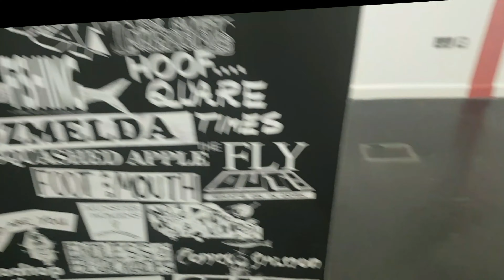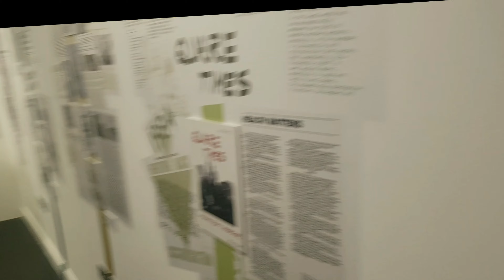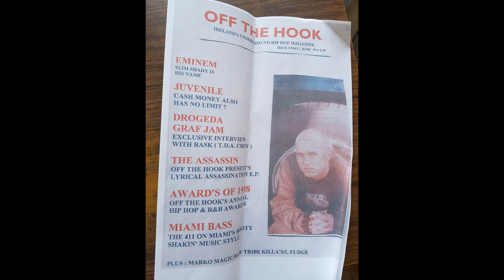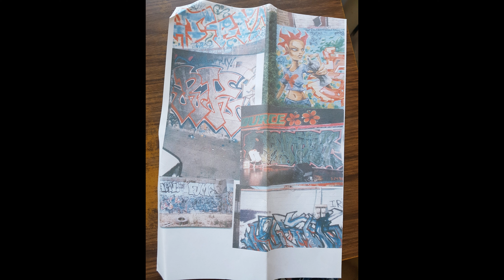Publish And Be Damned Cork Zine Archive 1975 - 2005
Hi everyone this is a video of the launch of a really great exhibition in Corks UCC it is an exhibition of Zines and Independent Magazines produced in Cork from 1975 to 2005. This video features the opening speech from the girl who put it all together Siobhan Bardsley. It also features Jim X Comet who used own the much loved Cork Record Store Comet Records that sold my music and my Independent hip hop magazine Off The Hook. Also please get involved with the discussion below thanks 😀